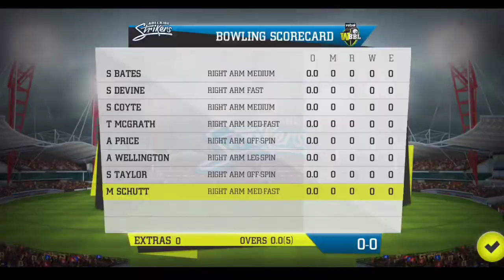Melbourne Stars Women vs Adelaide Strikers Women WCC2 Gameplay